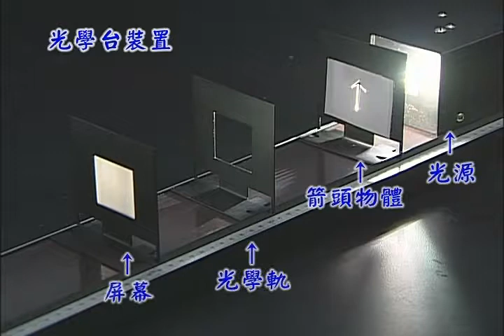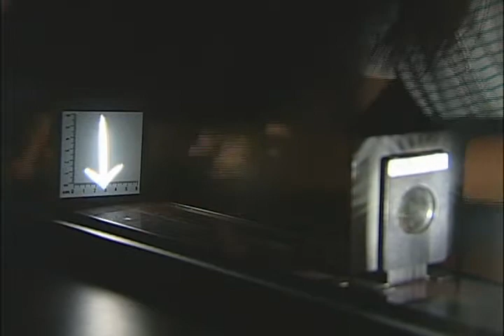B1 06實驗影片 針孔成像